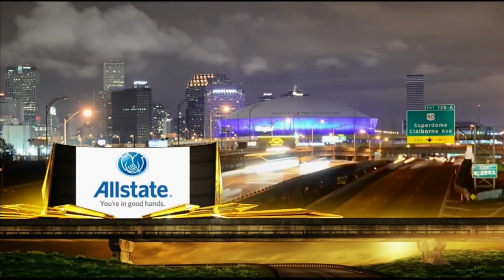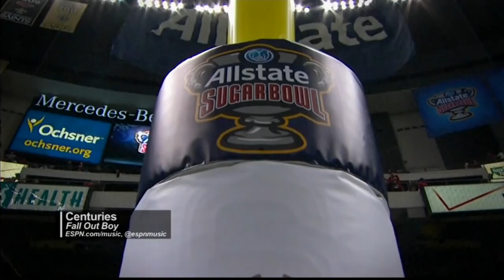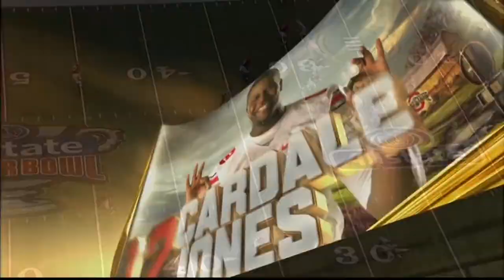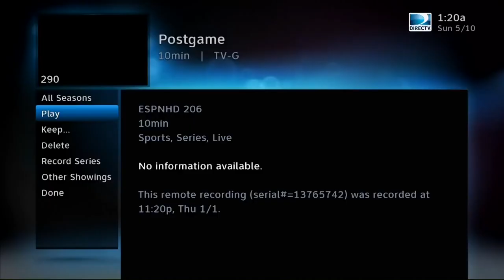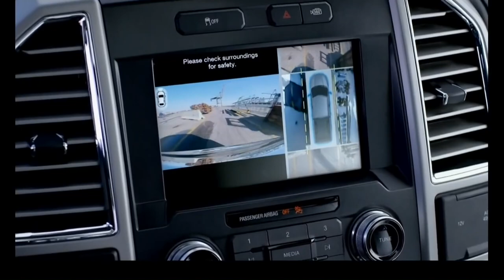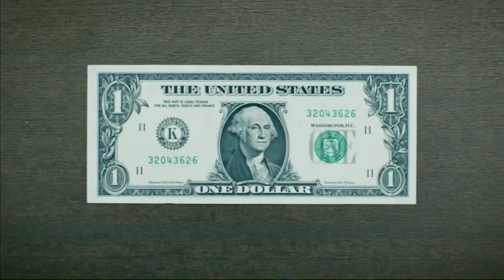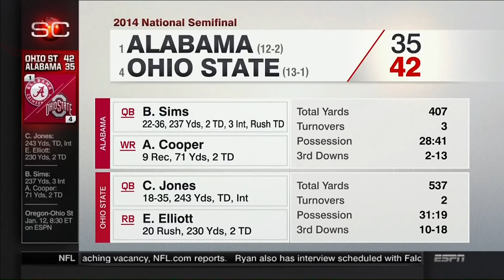2015 Sugar Bowl Ohio State vs Alabama Full Game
This is a broadcast, telecast, and production of either ABC and ESPN, the Big Ten Network, Fox Sports, or CBS Sports. We do not claim ownership of any kind therefore we do not profit from it in any way.